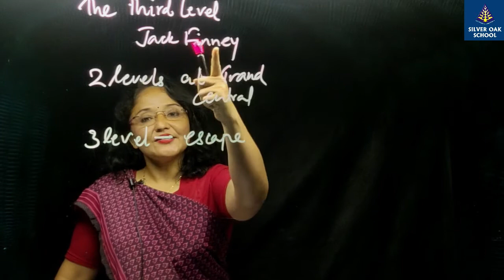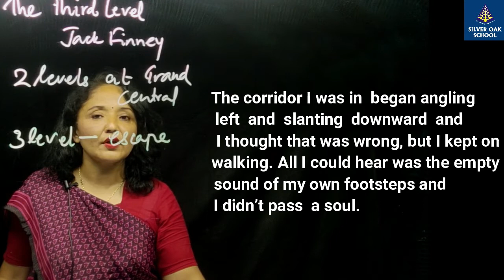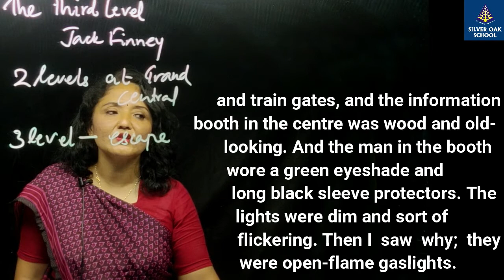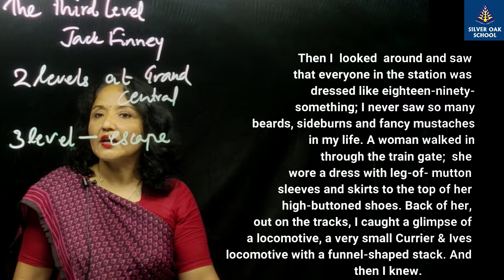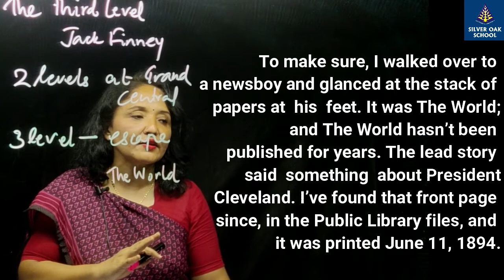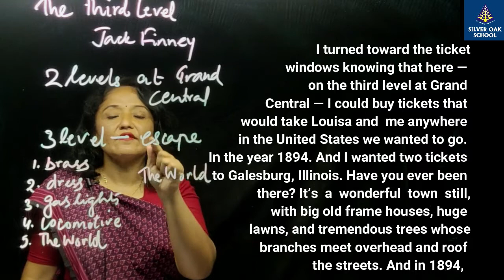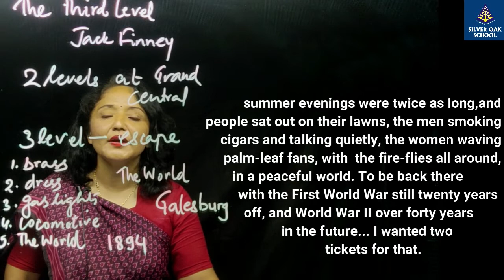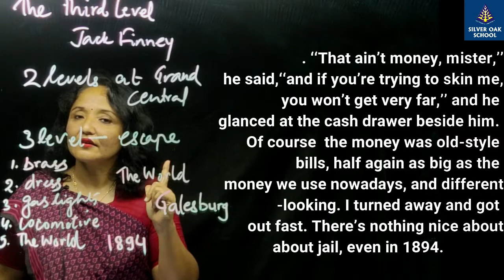VISTAS Chapter 1 Class XII The Third Level Part 2